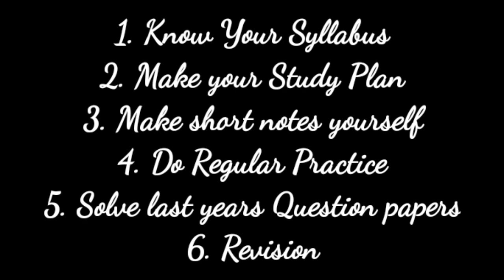जवाहर नवोदय विद्यालय परीक्षा पास करना है तो ये तरीका अपनाओ | NVS Entrance Exam 2024 Class 9